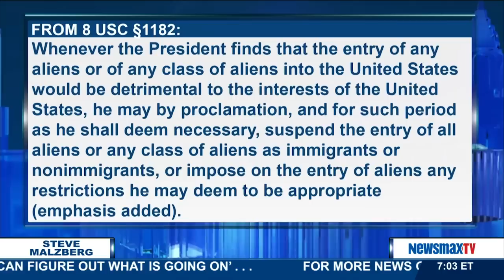Malzberg | Roger Stone on Trump's comments about banning Muslim immigrants from entering the US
Republican political consultant, correspondent for The Daily Caller and editor ofStoneZone.com joins Steve to discuss Trump's comments about banning Muslim immigrants from entering the US